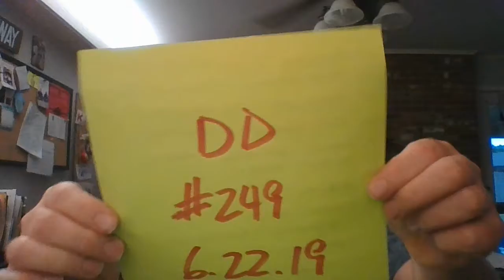DD #249 - Week in Review (#25)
Today Rob reviews what we discussed this week:

1.  Father's Day - thankful and responsibility
2.  Know when it's time to move on - you know
3.  Who has it better than us? - meet the Harbaugh family
4.  Do you remember? - get perspective
5.  Thank you, next - embrace adversity
6.  Want some chips with that?  - The Ja Morant story